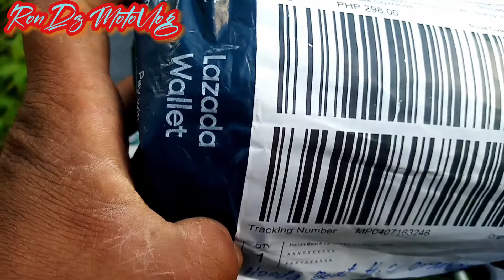Legit nga ba si Seller.. UNBOXING HONDA BEAT STREET DECALS ORANGE.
Para po sa mga gustong omorder guys legit siya..

SELLER:
Tipid Decals